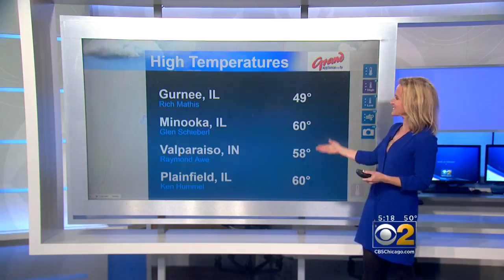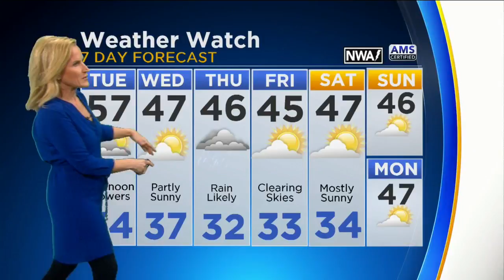CBS 2 Weather Watch (5 p.m. Nov. 27, 2017)